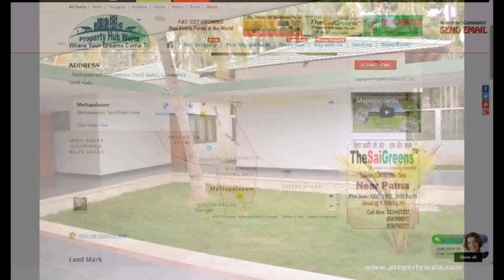Farm House Designs Plans India (see description) (see description)